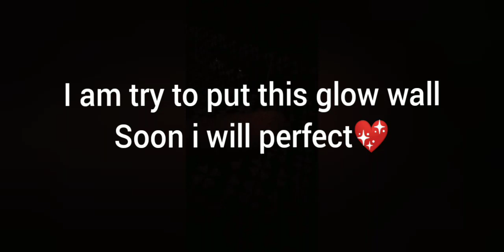3 Gb low graphics 💔 Dead Channel